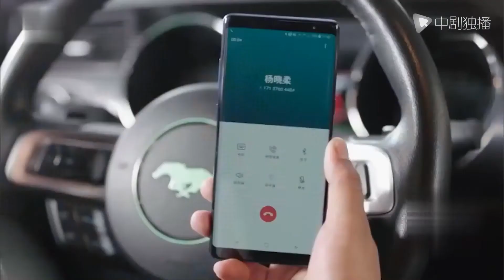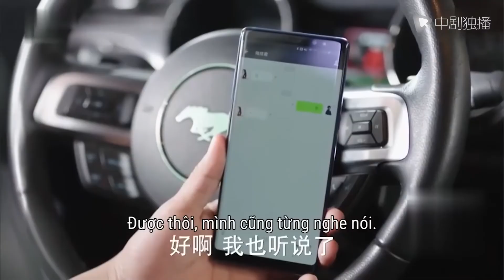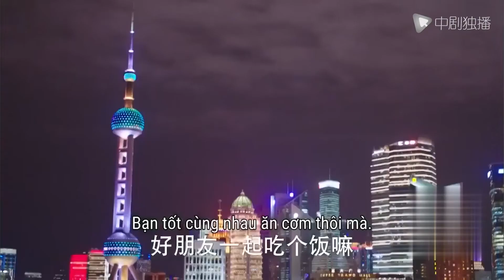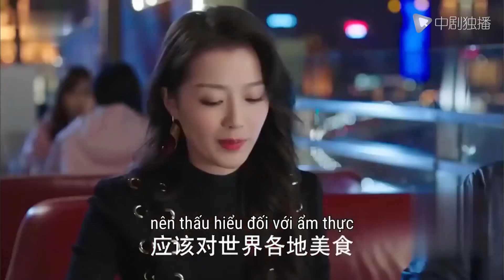Cô gái nhà giàu độc ác nói những điều này với cô gái ngây thơ ở nơi riêng tư!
►Diễn viên: Trần Tường, Trần Dao, Lô Sam, Lưu Ân Hựu
►Nội dung: Trẻ Như Chúng Ta xoay quanh một nghệ sĩ và một đầu bếp theo đuổi một cách nhiệt huyết ước mơ của bản thân dù cho có nhiều khó khăn mà họ phải đối diện. Họ cũng bị vướng vào những rắc rối gia đình trong việc thừa kế. Cao Hứng (Trần Tường) là một nghệ sĩ tài năng, người buôn tranh của mình trên mạng. Cha mẹ của anh là một tỉ phú, nhưng anh chưa bao giờ bị sự giàu có của họ điều khiển bản thân vì anh chỉ quan tâm đến những tác phẩm của mình. Dương Tiểu Nhu (Trần Dao) là một thiên tài nấu nướng. Hai con người với hai hoàn cảnh và tính cách khác nhau bị lôi kéo vào cuộc chiến tranh giành tài sản trong gia đình họ Cao khi họ bắt đầu con đường thành lập nên một nhà hàng hàng đầu.